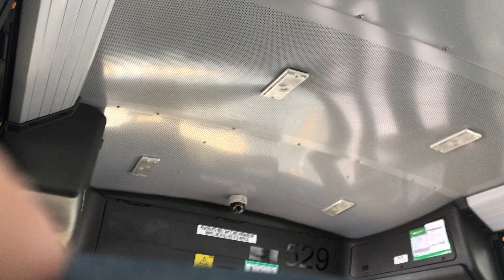2012 Thomas C2 bus 529 ride along